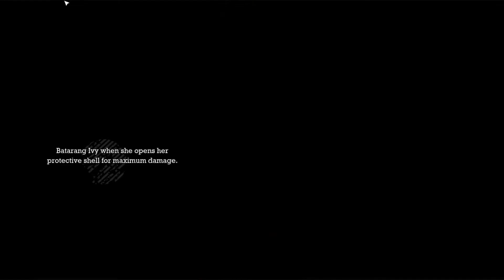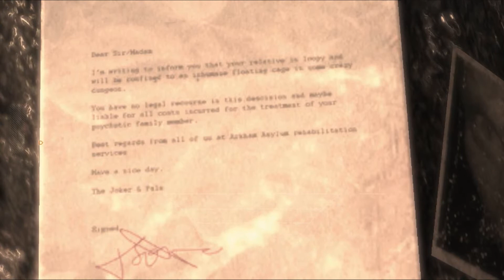Batman Arkham Asylum Part 16: That Girl is Poison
Much to my surprise, Ivy did not go back to her cell.